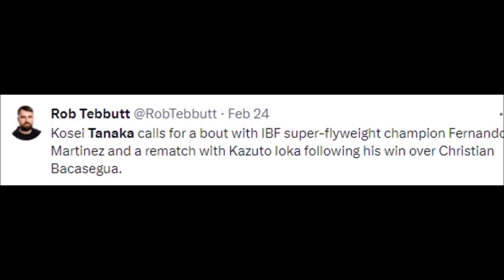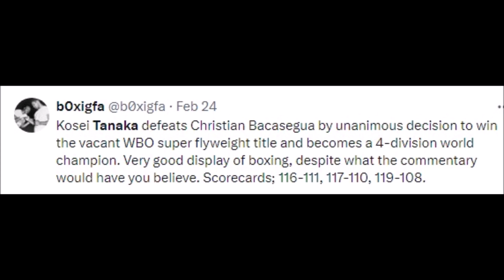BOXING FANS REACT TO KOSEI TANAKA BEATING CHRISTIAN BACASEGUA | TANAKA VS BACASEGUA REACTIONS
MMA Gear

Boxing Gloves

Mouth Guard

kosei tanaka,
kosei tanaka vs christian bacasegua,
kosei tanaka vs rangel,
kosei tanaka vs kazuto ioka,
kosei tanaka highlights,
kosei tanaka vs pablo carrillo,
kosei tanaka vs sho kimura,
kosei tanaka vs,
kosei tanaka vs inoue,
kosei tanaka latest fight,
kosei tanaka sparring,
ronnie baldonado vs kosei tanaka,
pablo carrillo vs kosei tanaka,
peleas de kosei tanaka,
kosei tanaka vs jonathan gonzalez,
tanaka kosei,
naoya inoue sparring kosei tanaka,
sho kimura vs kosei tanaka,
yanga sigqibo vs kosei tanaka,
kosei tanaka training,
kazuto ioka vs kosei tanaka,
naoya inoue vs kosei tanaka,
christian bacasegua,
christian bacasegua rangel,
christian bacasegua highlights,
christian bacasegua vs,
christian bacasegua rangel highlights,
christian eduardo bacasegua,
christian barron,
christian adell detenido,
christian barrera,
christian matias,
christian assad,
b christian,
baruch j,
bjb brno,
christian bordin,
de christian,
focus productions,
gael villegas,
gael sanchez smith,
gael gallegos,
ivan cristiano,
ivan yosua,
ivan emanuel,
ivan daigle,
j christian,
jc baldwin,
jc christ,
k christian,
k lofton,
kk church,
kcbc sunday service,
christian lagrotteria,
levanjil selon matthieu,
christian ontiveros,
m christian,
nathan keoughan,
o christian,
owen choke cristina,
pastor roman garcia,
paul sanchez,
christian policarpo,
paul palafox,
christian sabbagh 4787,
samuel noel,
cristian simonca,
travis patriquin,
travis halverson,
unashamed 209,
christian garibay,
w christian,
christian rodarte,
christian peñaloza,
zach webb yeshua,
22nd hour of the passion,
29 11 church,
2rc church,
2 korinther 6,
christian brenner trio,
4/4 christian songs,
christian 5,
69 church,
63÷8,
70x7 church,
tanaka vs bacasegua,
tanaka vs,
tanaka vs awesome,
tanaka vs august,
tanaka vs carrillo,
aaron mauger,
jacob jarrett thomas,
j barton,
kata kendo 6,
ken mathias,
keith deller chalk,
keith hill harpsichord,
mathias thomsen,
mathias rws,
mathias lefebvre,
mathias hahn,
mathias lysgaard,
samuel rubinstein,
sam whittingham record,
sa 87t,
arthur dantchik,
zanardi donuts,
7⁄877⁄87,
864 matthias,
87 core,
87 ki,
87紅樓夢